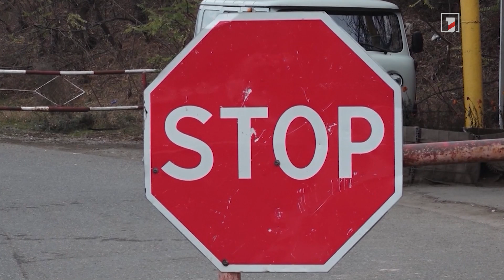Խաղաղության պայմանագիրը պետք է ներառի նաև Լեռնային Ղարաբաղը. ԵԱՀԿ ՄԽ ԱՄՆ համանախագահ